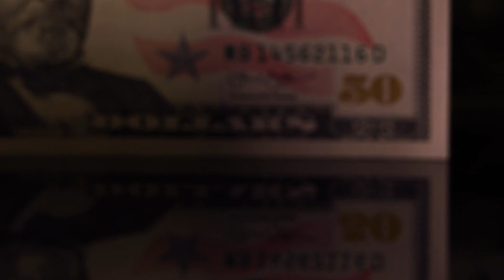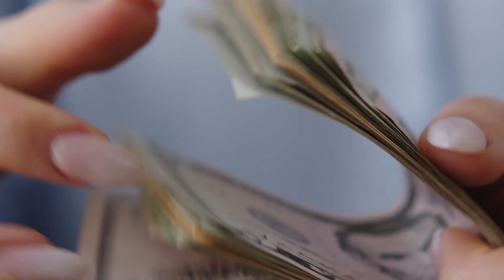Shibarium Launch May Be Delayed Again Shiba Inu SHIB Developer's Actions Show ! SHİBA İNU NEWS TODAY